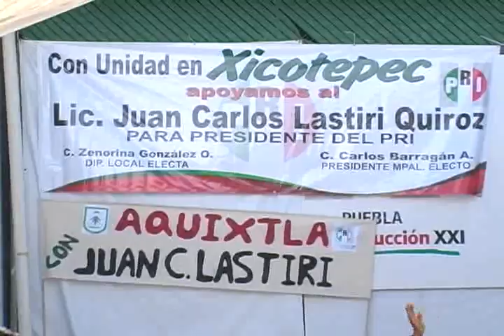Lastiri y Saldaña buscan dirigencia estatal del PRI en Puebla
Fracasó la candidatura de unidad de Juan Carlos Lastiri Quirós como presidente al Comité Directivo Estatal (CDE) del PRI, luego que Carlos Talavera acudió ante la Comisión de Procesos Internos a registrarse en el proceso interno.

A pesar de haber hecho el ridículo, Carlos Talavera reconoció que no procederá su registro, pues precisó que buscó el apoyo del Frente Juvenil Revolucionario (FJR) y la Confederación de Trabajadores Mexicanos (CTM), sin obtener respaldo a sus aspiraciones.

 Es importante precisar que Carlos Talavera llegó 10 minutos antes de las 2 de la tarde, cuando estaba previsto el cierre del registro, lo que generó asombró entre los integrantes del organismo priísta, quienes no tuvieron otra alternativa que aceptar su inscripción.

 En contraste, Lastiri Quirós reiteró que su principal reto como dirigente del PRI, será trabajar a favor de la unidad; además de iniciar los trabajos para las elecciones federales de 2012.

En compañía de la presidenta de la Fundación Colosio, Lucero Saldaña Pérez, quien será la secretaria general del PRI, el ex secretario de Desarrollo Social, reiteró que su partido sigue vivo después de los resultados del 4 de julio.

Al final, para celebrar el registro de Lastiri Quirós y Saldaña Pérez se escuchó de fondo en el patio central de las instalaciones del PRI estatal, la canción de Los Tigres del Norte, "Soy el Jefe de Jefe".